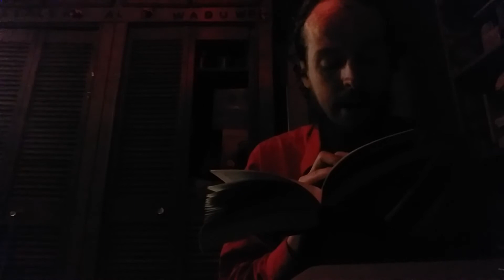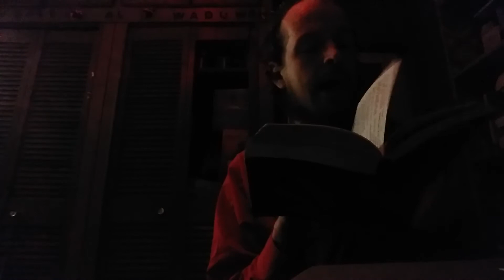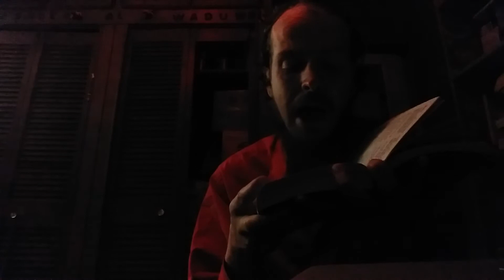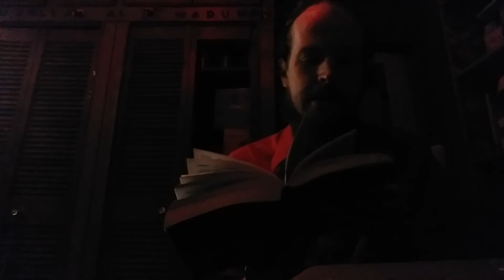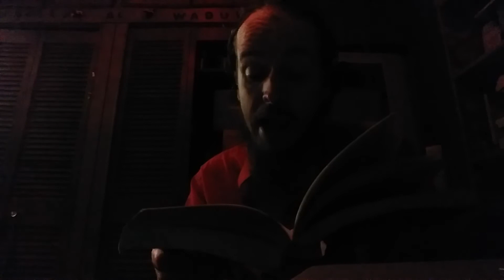The Glorious Qur'an translated by Muhammad Marmaduke Pickthall: Surah 43 Ornaments of Gold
This is my presentation of The Glorious Qur'an translated by Muhammad Marmaduke Pickthall: Surah 43 Ornaments of Gold.